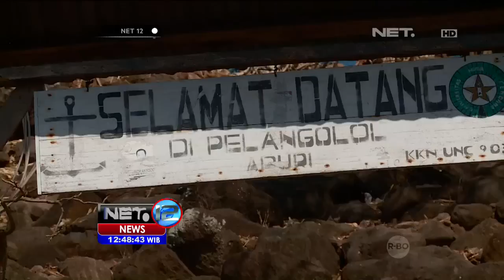Surga Liburan Sambil Menikmati Diving di Alor, NTT - NET12